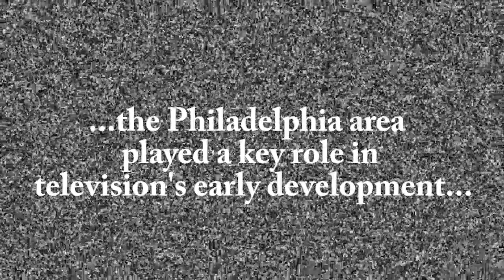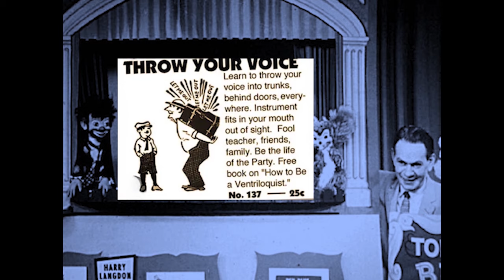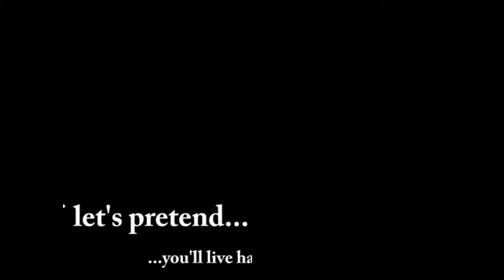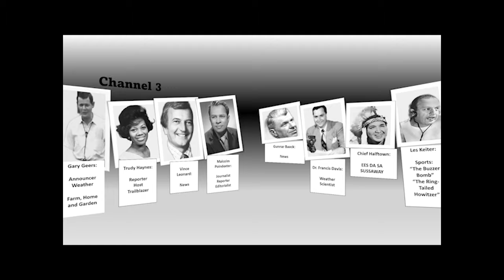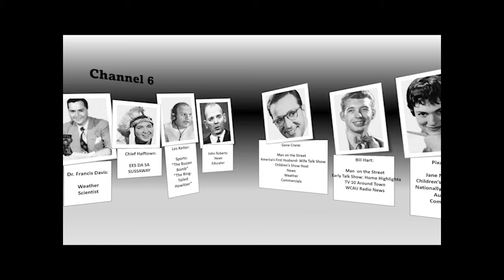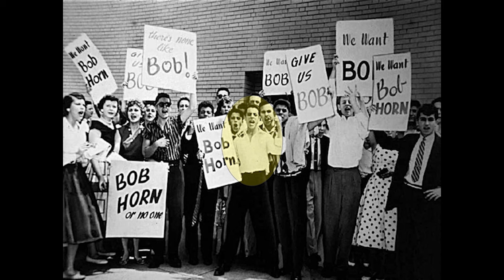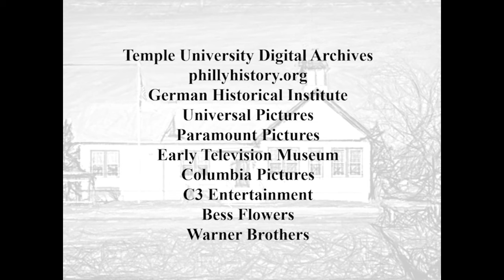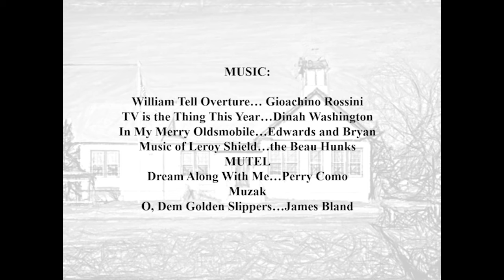The Golden Age of Philadelphia Television and Beyond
Moviehouse Productions is proud to present “Philly’s Golden Age of Television and Beyond”. The video is a heartfelt tribute to Philadelphia’s standout role in the birth of commercial television, 1930’s-1950’s.

Drawing on the stories of Broadcast Pioneers of Philadelphia Hall of Famers interviewed many years ago, we are ever grateful to John Lyons, Harold Pannepacker, Jack Steck and Alan Tripp.

Our video opens with stories of TVs early experiments at Philco Corporation.

We follow with vignettes about many stars who graced our Admirals, Philcos, Muntzs, Silvertones and GEs.

“Golden Age” watchers will remember warmly “Wee Willie Webber”, Alan Scott, Phil Sheridan, “Uncle Pete” Boyle”, Lee Dexter, Willie the Worm, Gene London, American Bandstand, and Sally Starr.

Our “Lest We Forget” segment includes salutes to several more local small screen personalities.

“Golden Age” also tunes in a New York City feed with memories of our 1950’s network favorites.

Viewers were limited to just a few channels long ago in comparison to the hundreds of choices today. But what we watched was many times more thrilling as we delighted in things “totally new”.  What fun to view with our family and friends.

Sit back, watch and smile!